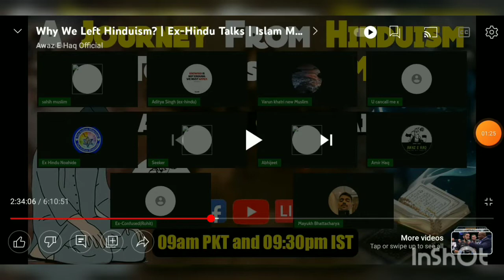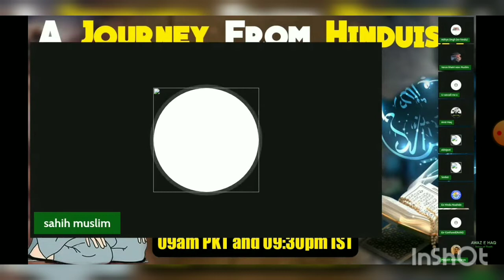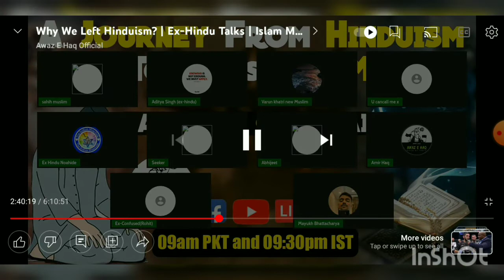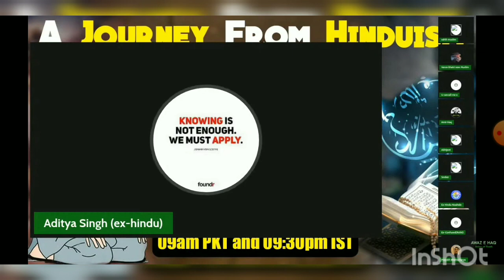Back To Back 8 Hindu Bhaiyon Ne Islam Apnaya.Caste System Ne Alag Kiya Aur Islam Ne Unhe Ek Kar Diya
Painful Story Aap Sun Nahi Paoge .. Must Watch Till End.